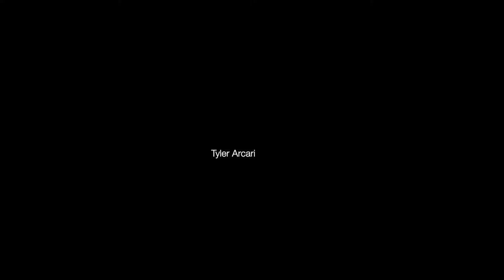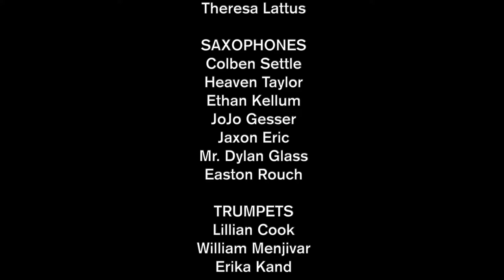Owensboro High School Band - March Concert 2021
Owensboro High School Band
March Concert 2021
Recorded on March 29th, 2021
in OHS Gymnasium

PROGRAM SELECTIONS
1) Amazing Grace - Tyler Arcari
2) Illyrian Dances - I. Rondeau - Guy Woolfenden